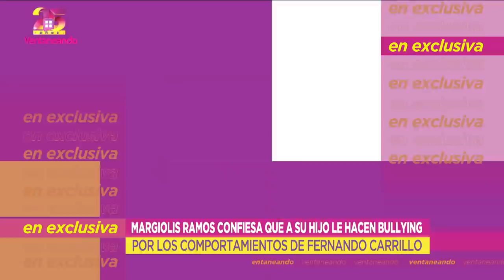Los esfuerzos de Daniela Parra para costear la defensa de su padre no cesan. | Ventaneando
Daniela Parra organizó una venta de tamales para ayudar a su papá. El hijo de Fernando Carrillo quiere quitarse el apellido de su papá.